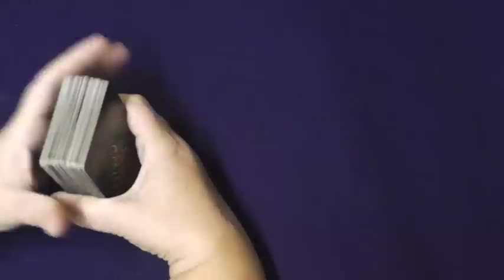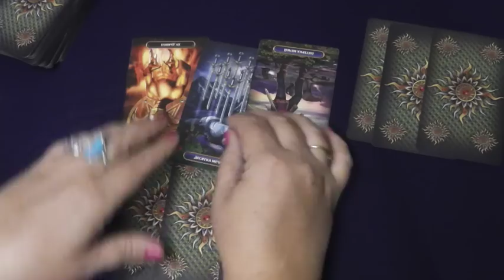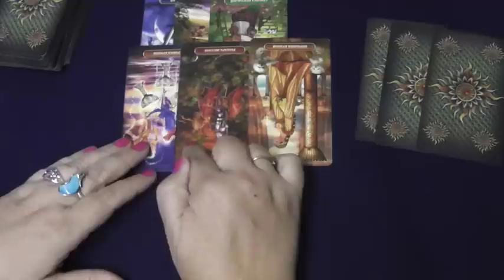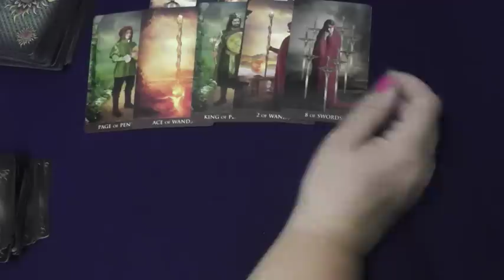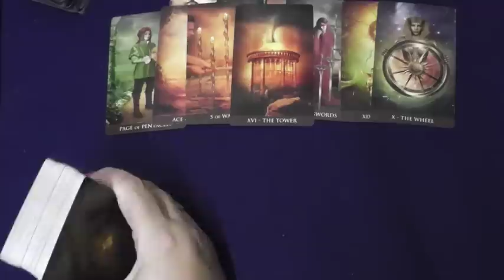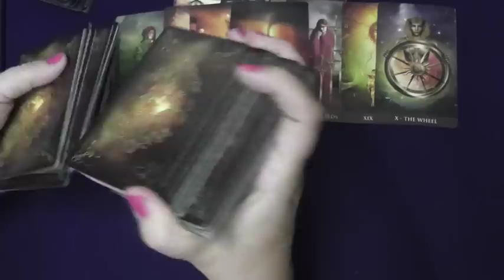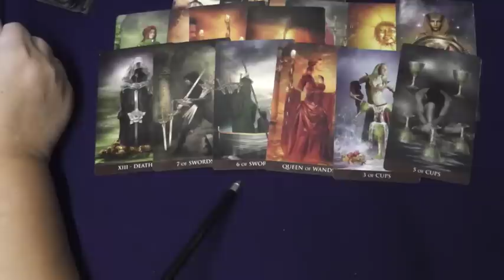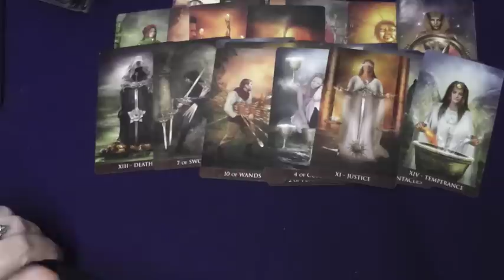Референдумы, что дальше?